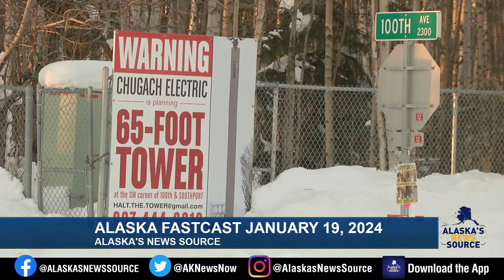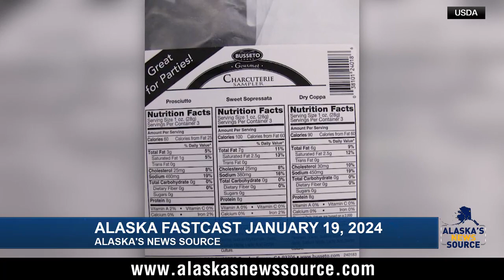Morning FastCast Jan. 19, 2024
FastCast morning digital headlines for Friday, Jan. 19, 2024.